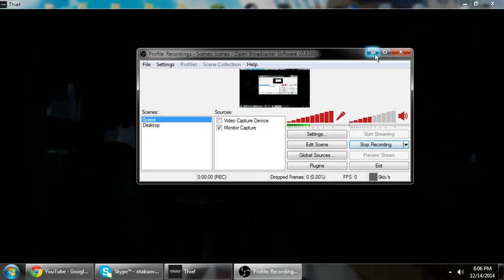GG Thief Episode 2: BRING OUT YO DEAD~~~~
Part two of this fabulous dark and gloomy game. wait I'm in a cart? .And I see another cart with dead bodies? BRING OUT YO DEAD well perhaps I'm the one they want me dead but meh I will fade back into the shadows once my job is done here .right?